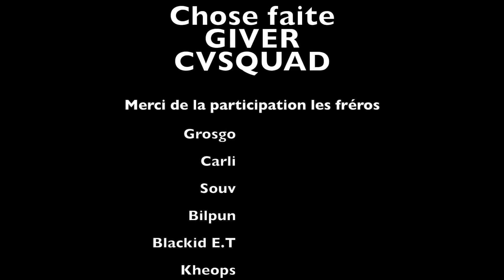GIVER Chose faite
Mixé par Kartoon

Images d'Imersion Festival (en attendant le clip officiel)

CV RR